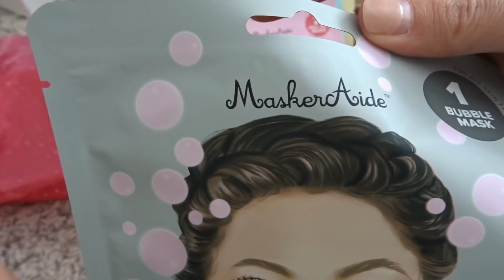MINI AMAZON HAUL, DIRTY HAIR DAY + THOUGHTS ON THE NEW BACHELORETTE | ANDREACLARE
The 2 day long vlog! All sorts happening in this one!

Hair clips
Brown Hat
Light brown hat
My Necklace
T shirt

Camera Equipment :
Main camera
Main camera